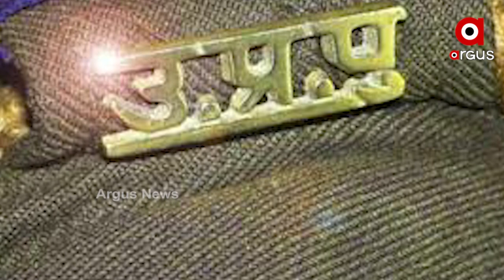ପଦାରେ ପଡିଲା ୟୁପିର ପୁର୍ବତନ ମୁଖ୍ୟମନ୍ତ୍ରୀ ଅଖିଳେଷ ଯାଦବଙ୍କ ତୁଷ୍ଟୀକରଣ ରାଜନୀତି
ସଂଖ୍ୟାଲଘୁ ତୁଷ୍ଟୀକରଣ ପାଇଁ ଆତଙ୍କବାଦୀଙ୍କୁ ବି ସୁରକ୍ଷା ଦେବାକୁ ପଛଉ ନାହାନ୍ତି ଅଖିଳେଷ । ପ୍ରଶଂସା ବଦଳରେ ପୋଲିସକୁ କଲେ ସମାଲୋଚନା । ହୀନ ରାଜନୀତି ପାଇଁ ନିଜେ ହେଲେ ସମାଲୋଚନାର ଶିକାର